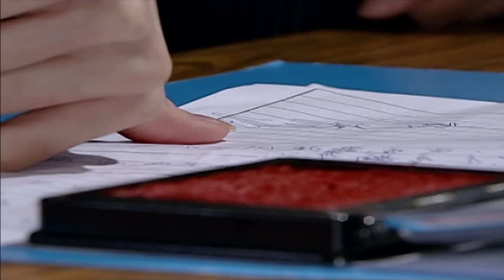Tâm Hồn Mặt Trời - Tập 66 | Phim Hình Sự Trung Quốc Hay Nhất 2018 - Thuyết Minh